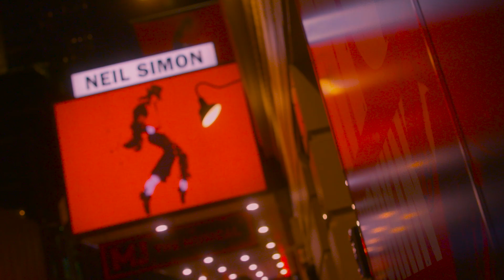Don't Stop til You Get Enough of MJ the Musical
Audiences can't get enough of MJ the Musical!

MJ is the electrifying new Broadway musical that takes audiences inside the creative process of one of the greatest entertainers in history. Featuring over 25 of Michael Jackson’s biggest hits, MJ allows us to rediscover the man in the mirror – with an explosion of music and theatricality as unforgettable as the artist himself.

To reserve your tickets for groups of 10 or more call 1-800-BROADWAY x2